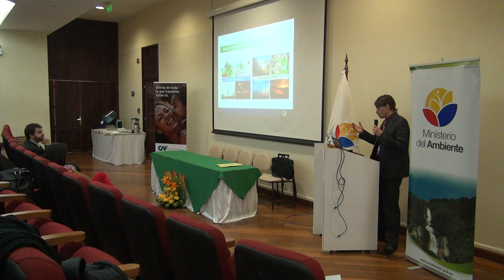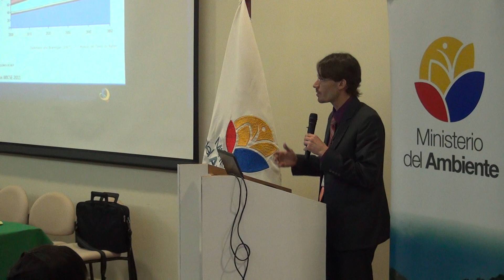Taller de capacitación para la construcción de la línea base estandarizada para el sector transporte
Francisco Izurieta, Experto en Transporte